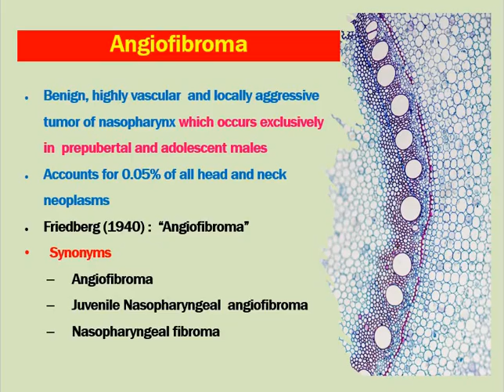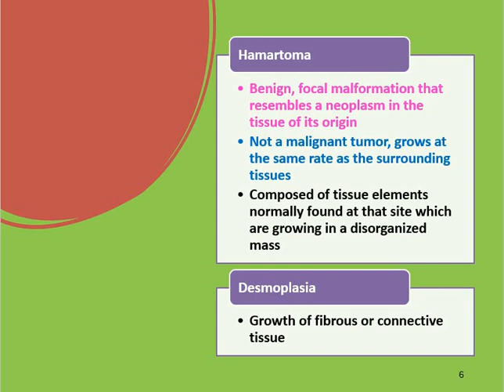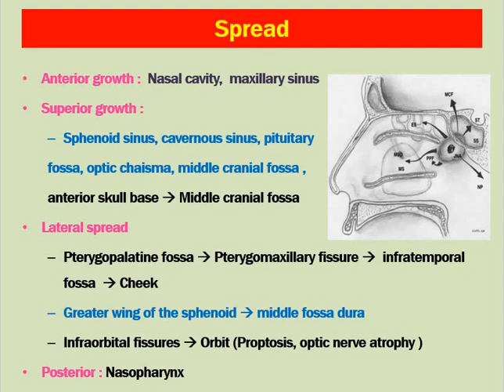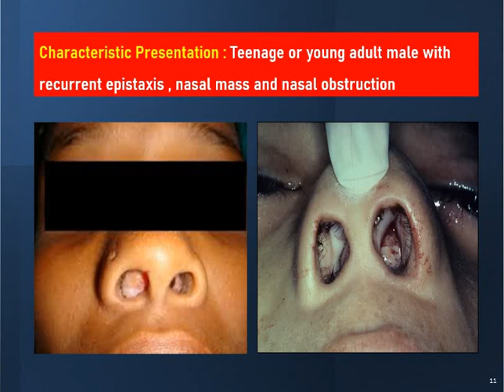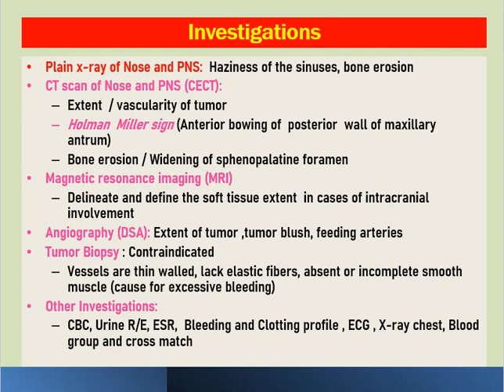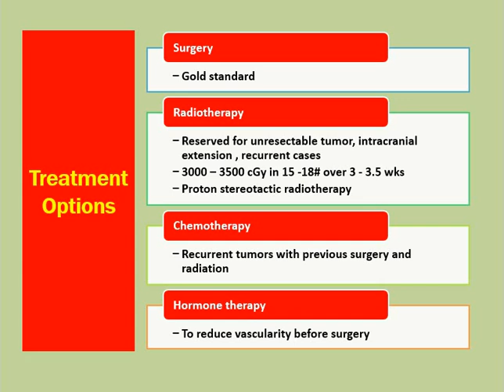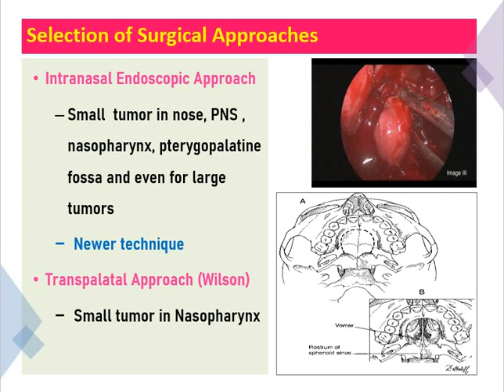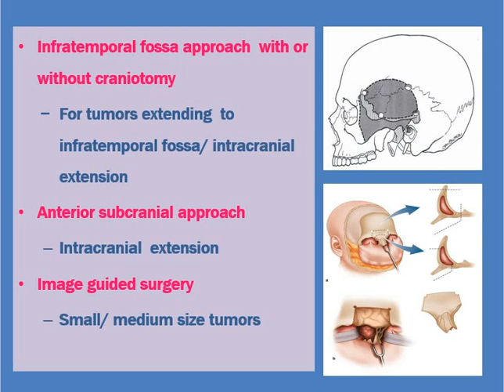Juvenile Nasopharyngeal Angiofibroma(JNA) //Dr. Krishna's ENT Lectures// Holman Miller sign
Juvenile Nasopharyngeal angiofibroma is an uncommon, highly vascular, benign but locally aggressive head and neck tumor in prepubertal and pubertal male children. The child presents with profuse, unprovoked , usually unilateral nasal bleeding with occasional neck swelling in delayed conditions. It is clinically diagnosed by history and examination and radiologically by CECT of nose and PNS both coronal and axial cuts. Holman Miller sign is a common finding although it is not diagnostic for JNA. Tumor  biopsy is usually contraindicated as this tumor bleeds profusely due tto lack of muscle fibers in the tunica media of blood vessels.
 Surgery by endoscopic approach is the gold standard treatment for small to medium size tumors after embolization of the feeding vessels. Large tumors require excision by external approaches, too.
 The tumor is prone for recurrence in early age. As the age progresses, the tumor becomes less recurrent.